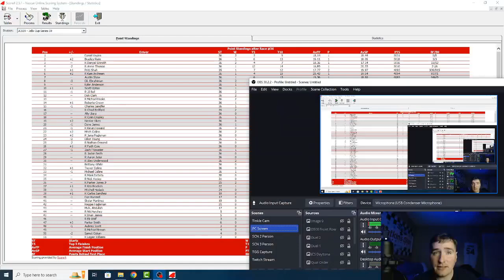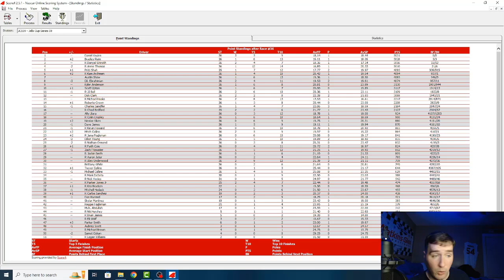Jello Cup Series S9 Race 36 of 36: Riki (Rogers 500)